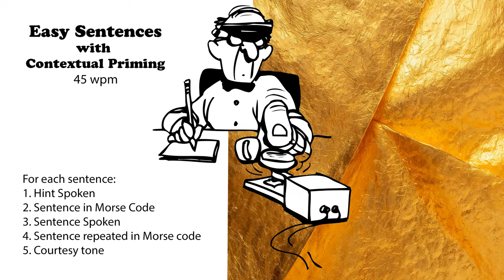Easy Sentences with Hints - 45wpm